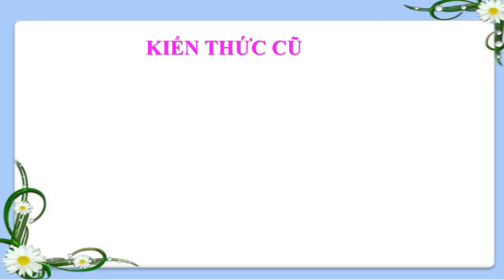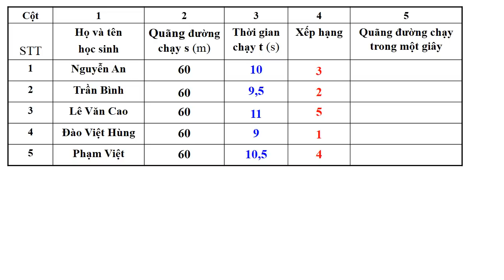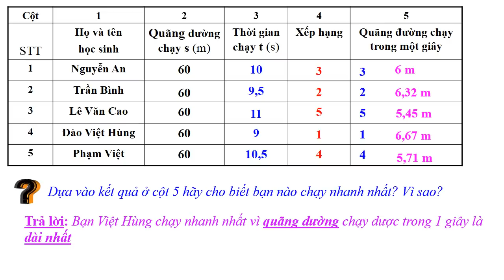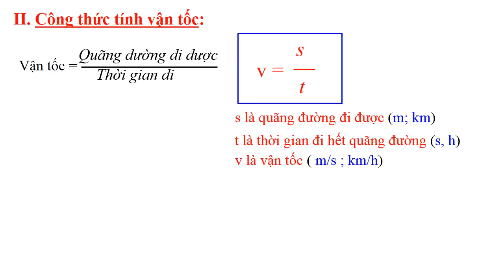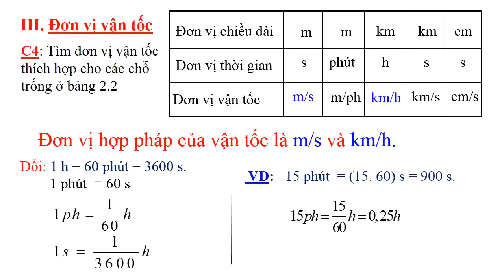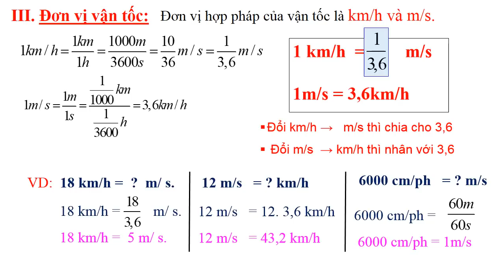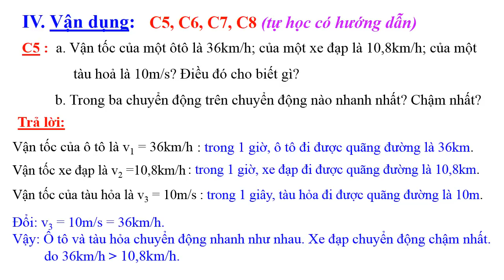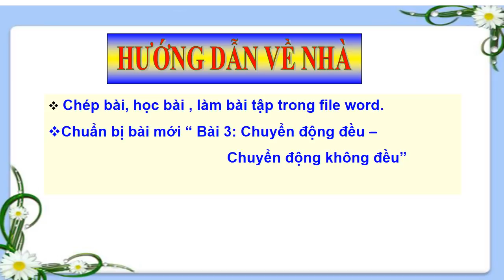VẬT LÝ 8 (Tuần 2 / HK1) - Chủ đề: VẬN TỐC